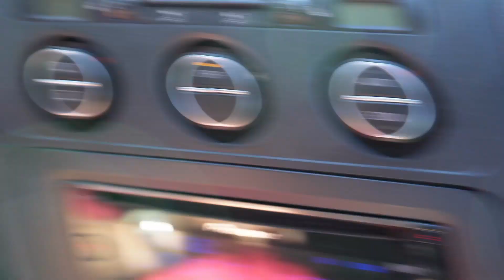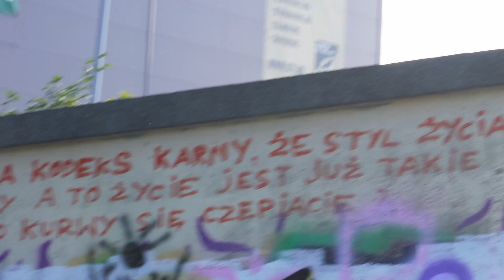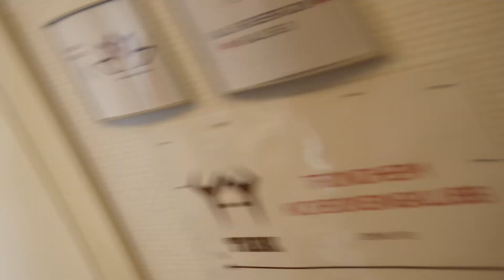Weekend and a lot of boxing! Underground Boxing Night.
Siemanko !

Dwudziesty pierwszy odcinek vloga 3T a w nim przygotowania do underground night boxing, trening z Elminem i chłopakami w Evolve Academy Trondheim oraz niedzielne sparingi w Nidaros Bokseklubb.

Również trochę informacji o zbliżającej się gali Undergrand Boxing Night w Warszawie, na której wraz  z Elminem będziemy walczyć.

Underground Boxing Night - 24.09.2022  Warszawa, Forty Bema
Wydarzenie to inspirowane jest podziemnymi walkami, podczas których nikt nie może być pewien wygranej. W walce wieczoru wystąpi Jacek ‚SIEXA’ Gać. Dodatkowe emocje zapewni 9 walk, po 3 rundy, w których wezmą udział amatorzy i zawodowi sportowcy zarówno z Polski, jak i Europy. Między innymi Artur Tomala oraz Filip Batkowski.

Arena na której odbywają się walki ma wymiar 3x3 metry i nie jest wyznaczona żadnymi linami, tylko snopkami słomy, za którymi staną kibice. Dzięki tej bliskości, publiczność żyje walką i jeszcze bardziej ekspresyjnie reaguje na wszystko co dzieje się na arenie. Zmienność, nieprzewidywalność i zaskoczenie to główni towarzysze tego wieczoru, który skończy się równie ekscytującym after party.

Oglądajcie i podajcie dalej ;)